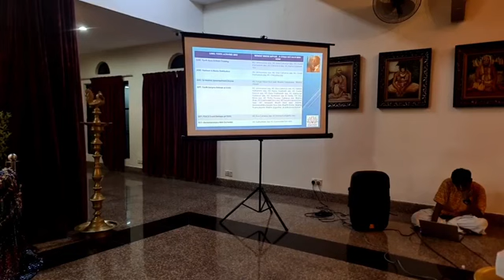BVV Narasimha Swami, SJMKL Youth program, Kuala Lumpur, Malaysia, 11.12.2022